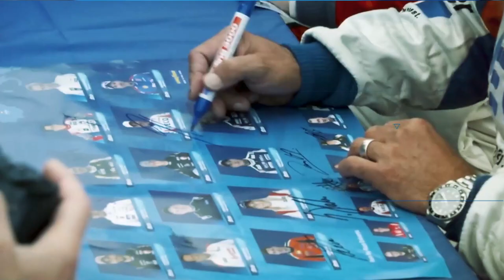The start of a new era: Goodyear FIA ETRC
The start of a new era: we are excited to welcome Goodyear as title partner, becoming the newly named Goodyear FIA European Truck Racing Championship.

Goodyear has been a long-standing partner of the series since 2016 and we look forward to intensifying our commitment as the partnership moves to the next level.